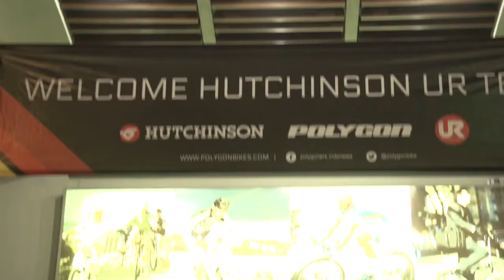HUTCHINSON UR UNDER THE INDONESIAN SUN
ASIA PACIFIC DOWNHILL CHALLENGE : Bali, Racing, Sun and Fun!

The team recently made its final trip of the season to the Indonesian island of Bali, host of the 2013 Asia Pacific DH Challenge. The week began at local bike shop Rodalink where a meeting and greeting session was held. This unique opportunity gave our Asian based supporters an opportunity to come and visit the team, get photos with the riders, see the team bikes in person and ask any questions they might have. Also held that evening was a limited viewing of the team video, A Racer's Dream, which was met with a warm reception and a lot of interest.

Racing kicked off on Thursday with a track walk, followed by practice sessions on Friday and Saturday with racing being held on Sunday. Once again the locals put on an amazing display with the passionate crowd thrilled to see some of the worlds best racers in action. There was a lot of support for anybody riding a Polygon, a testimony to the companies involvement in Asian cycling.

Asia Pacific Downhill Challenge

The dry and dusty track proved a challenge with many crashes throughout the weekend. Our team were able to capitalize on a strong World Cup season and continued the flow of results with Tracey taking out the female category, as well as placing 12th in the Elite Men category (2.29.376). Filling out the podium was Fabien in 5th place (2.19.318), and Guillaume in 2nd (2.17.322), 0.9 seconds off the winning time set by Troy Brosnan.